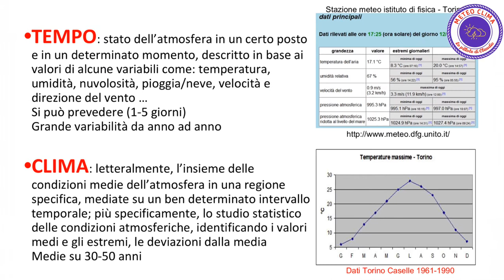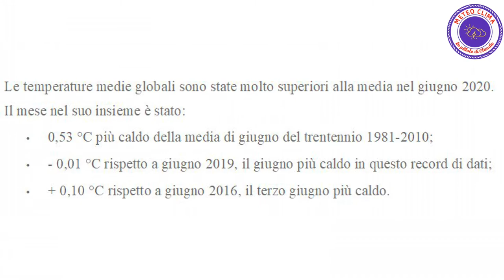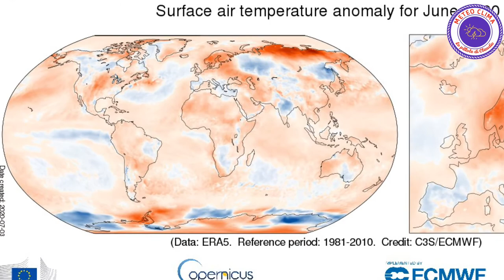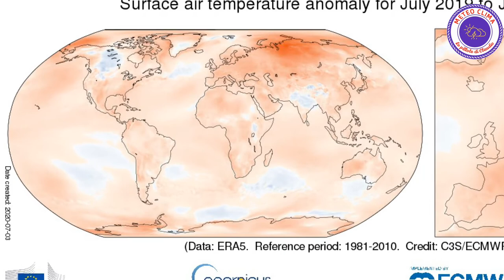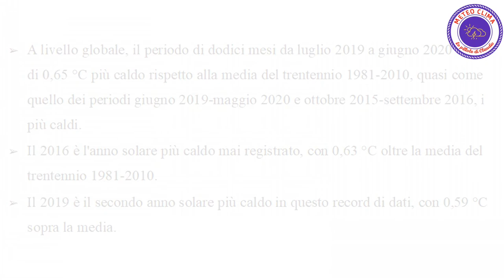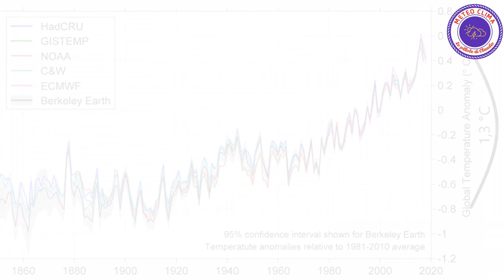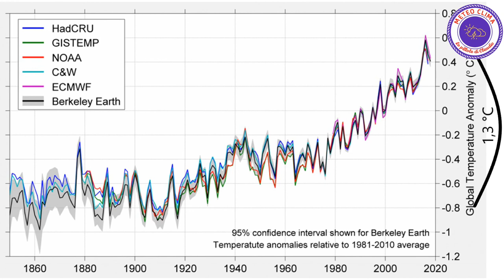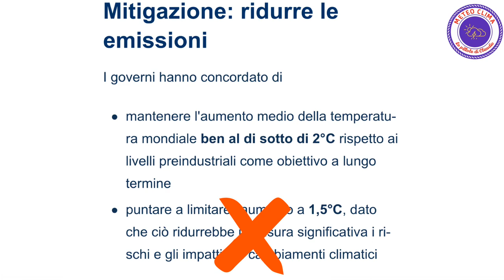Come è stato giugno 2020 in Italia e nel mondo?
Il primo mese estivo (appunto, giugno) è stato sentito come un mese fresco nella nostra nazione, ma è stato così dappertutto oppure si è trattato di una particolarità italiana? Ed è stato veramente un mese fresco da noi? Per scoprirlo possiamo andare a vedere cosa ci dicono i dati. Copernicus e i siti americani sono un'ottima fonte per capire se il riscaldamento globale stia rallentando oppure se stia continuando a procedere quasi indisturbato. Purtroppo la risposta giusta non è la prima, e il giugno fresco italico è stato un'eccezione anche solo nel panorama europeo.
Questo video è stato creato sulla base dell'audio per Radio Ros Brera (disponibile qui Se il video vi è piaciuto, non dimenticate di mettere un like.